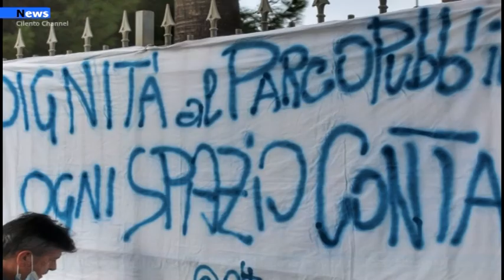Agropoli, Dignità per il parco pubblico lo chiedono i ragazzi dell’ass. Altrospazio